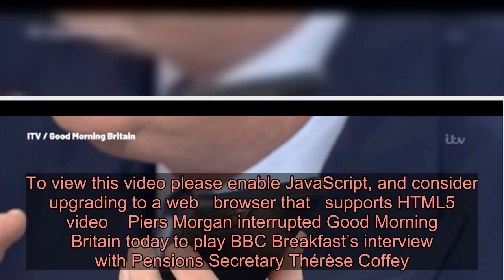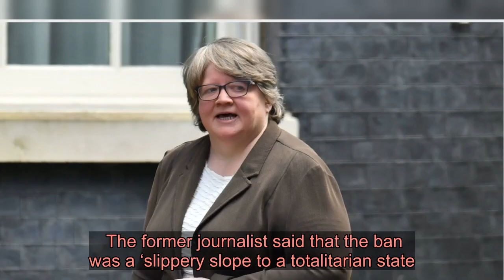Piers Morgan halts Good Morning Britain to watch Thérèse Coffey’s BBC Breakfast interview: ‘She’s ly